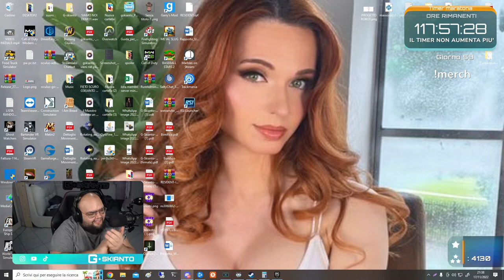IL MAESTRO BARCOLLA 😲 - BEST OF GSKIANTO